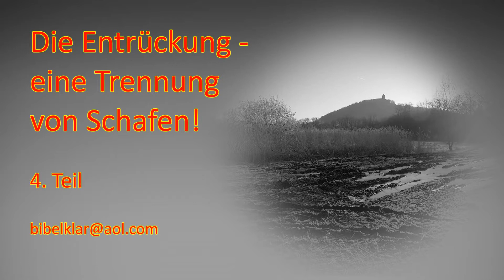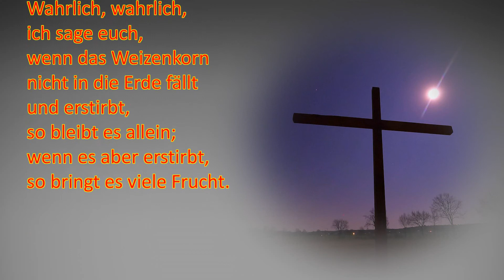Die Entrückung - eine Trennung von "Schafen"! 4.Teil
Die Entrückung wird absolut gerecht sein. Zurückbleiber disqualifizieren sich immer selbst. "Fette Egoisten-schafe" bleiben zurück, aber die "Mageren des Egos" gehen mit. Nur Weizenkörner, die in sich selbst gestorben sind, werden qualifiziert.